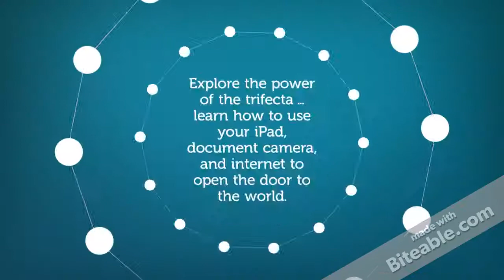i3: Connecting Classrooms Virtually for Elementary Teachers